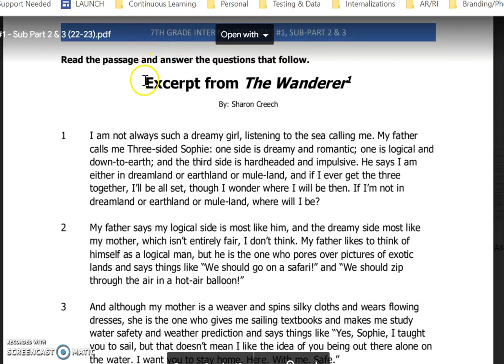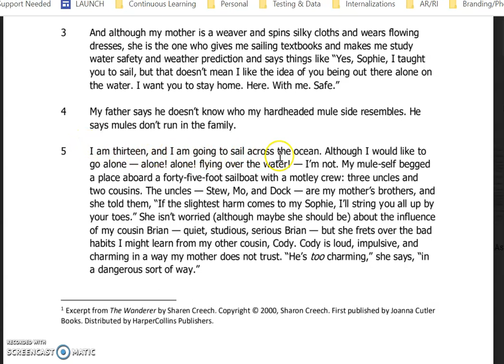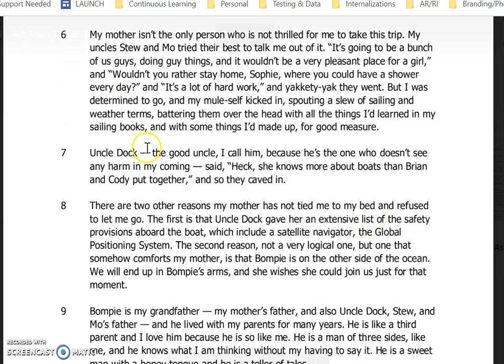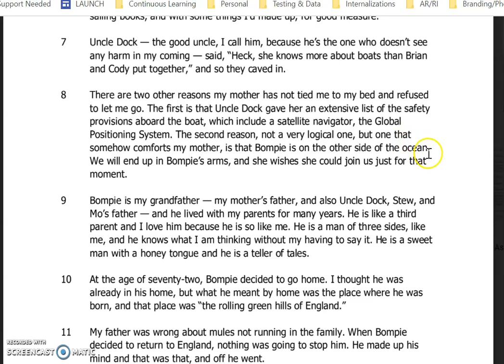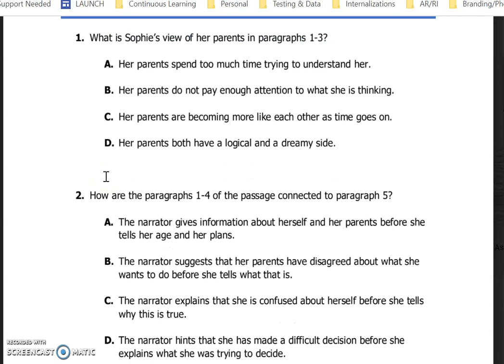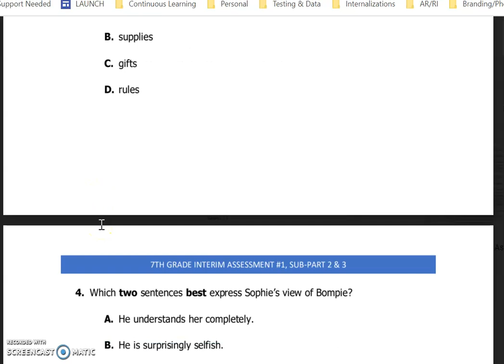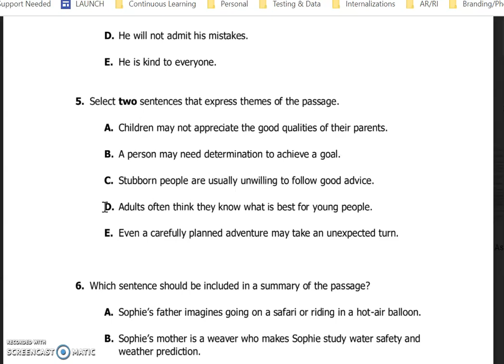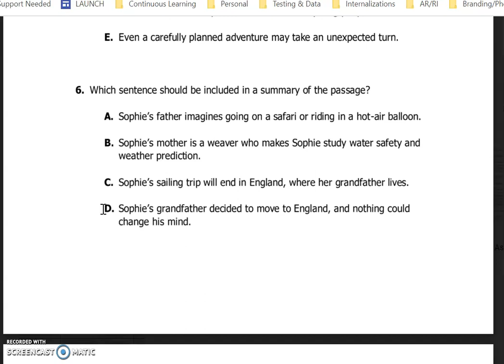7th IA #1 Subparts 2 & 3 (Passage 1)